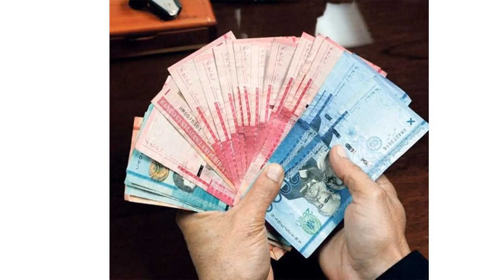✔️ La Blockchain Association revela un comité de acción política para apoyar a los funcionarios a f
El grupo comercial cuenta con muchos de los nombres más importantes del sector entre sus miembros; su directora, Kristin Smith, los califica como "un gran grupo que ayuda a dirigir el éxito de esta industria".